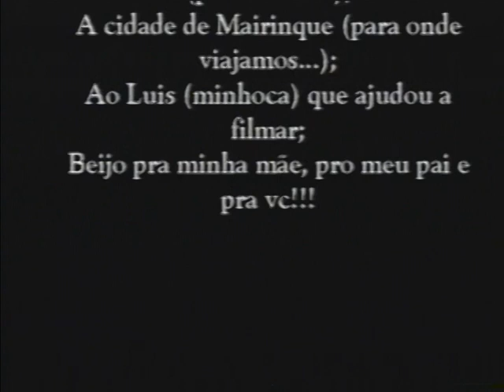Família Sbórnia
Lá em 2000 e alguma coisa, a gente teve que se juntar pra gravar um vídeo sobre uma família consumista. Sem grandes câmeras, sem grandes recursos(dá pra notar né?) a gente resolveu fazer isso aí. Qualidade quase nenhuma(ainda mais vinda de uma VHS), mas o que importa é que marcou o início de uma fase maravilhosa de nossas vidas.